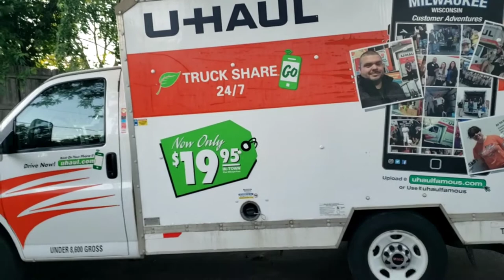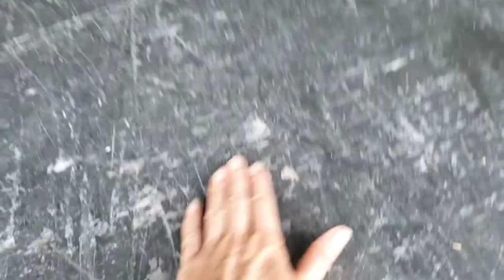ИМЛАНТЫ, ПЕРЕЕЗД. МИССИЯ ВЫПОЛНИМА)))